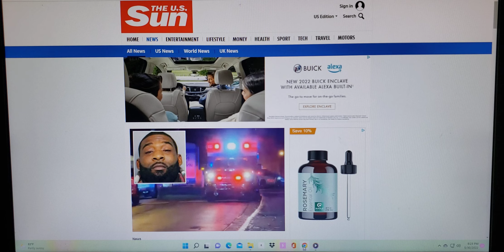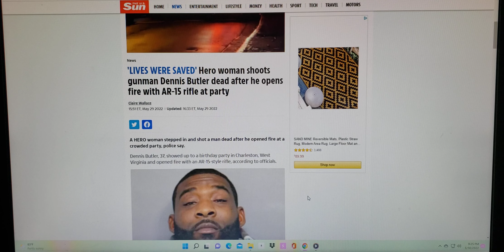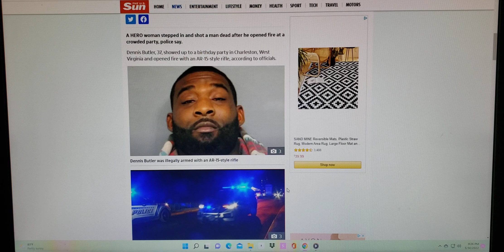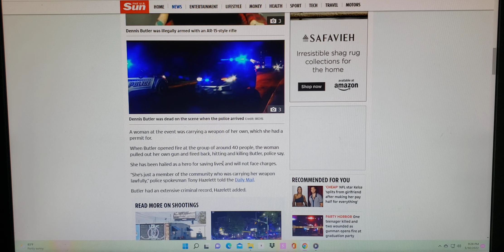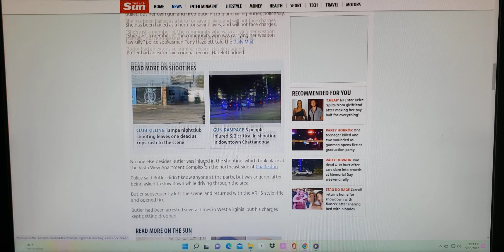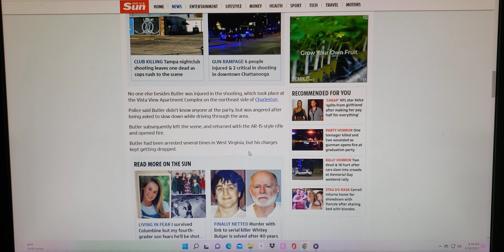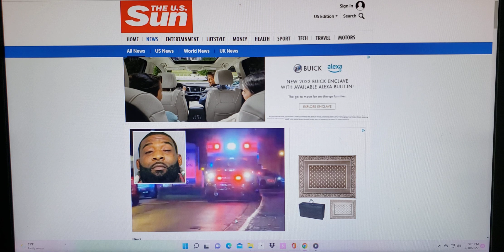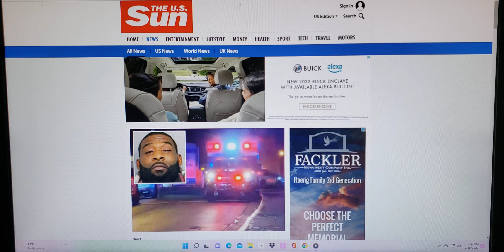Woman Shoots Attempted Mass Shooter Dead After He Opened Fire With AR-15 Rifle At Party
Hero woman shoots gunman Dennis Butler dead after he opens fire with AR-15 rifle at party